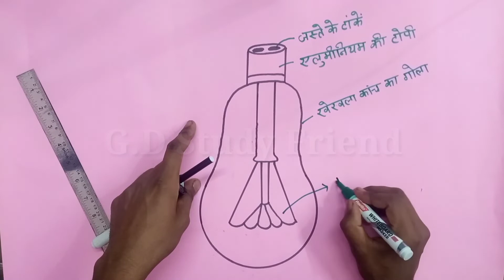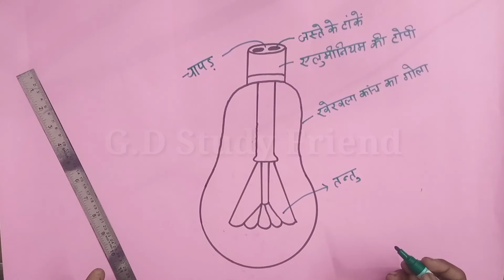vidyut bulb Ka Chitra chart paper mein Kaise banaen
Hello Friend
New Topic :- Vidyut motor Ka Chitra chart paper mein Kaise banaen